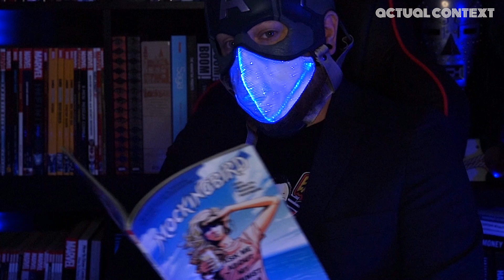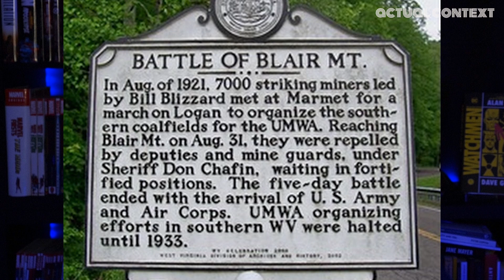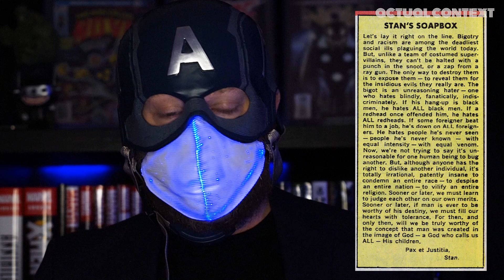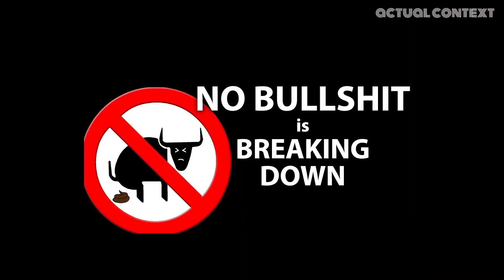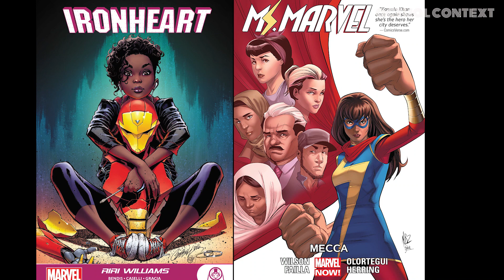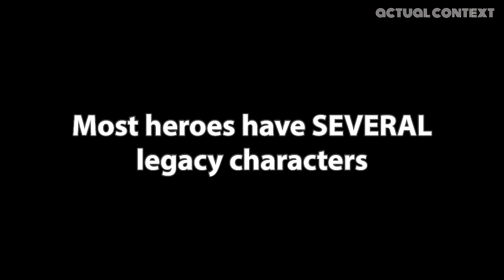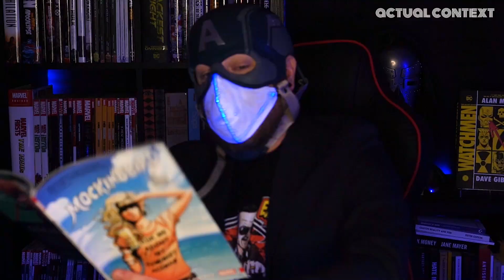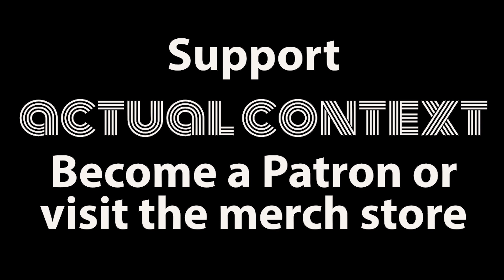Marvel Has ALWAYS Been Progressive | Forced Adversity